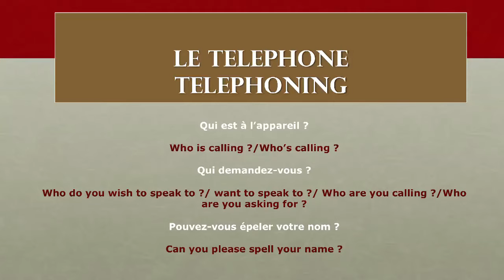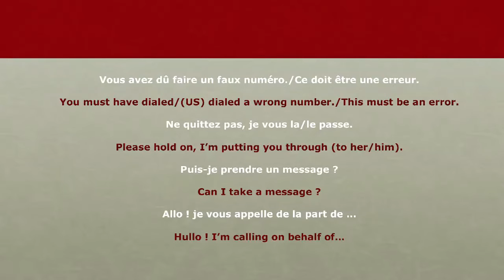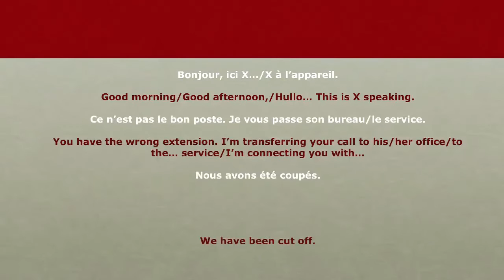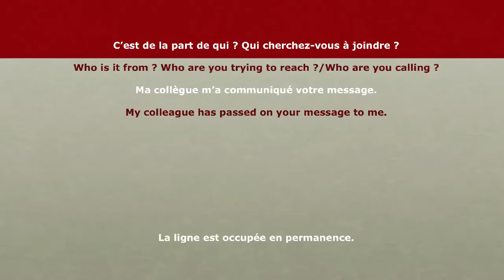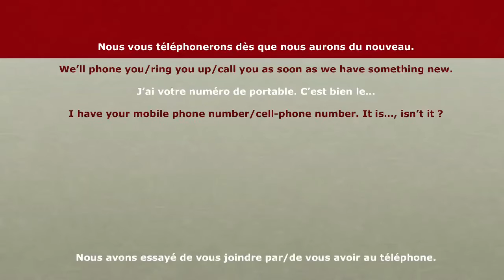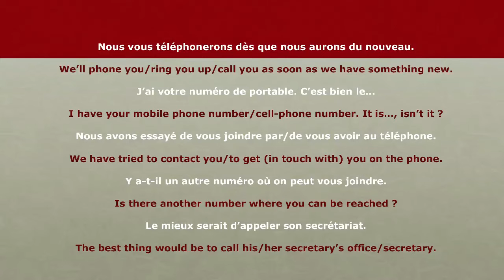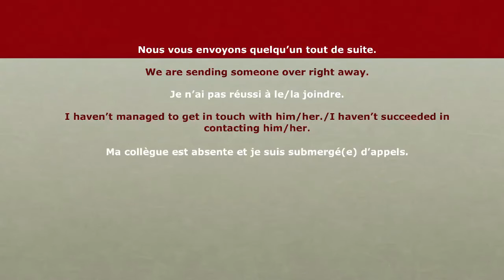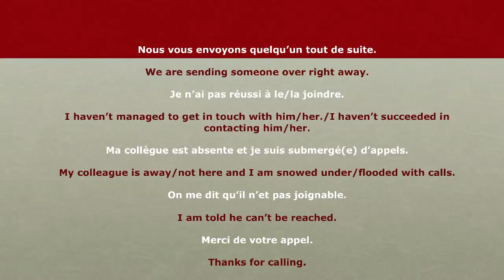28 - L'anglais au Bureau - Le téléphone